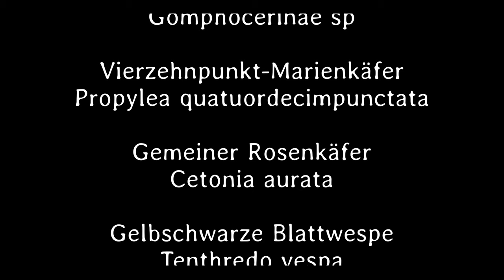Kleines ganz groß 98. Teil - Deutsch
Ein Grashüpfer, der 14punkt Marienkäfer, der Gemeine Rosenkäfer und eine Gelbschwarze Blattwespe präsentieren sich.